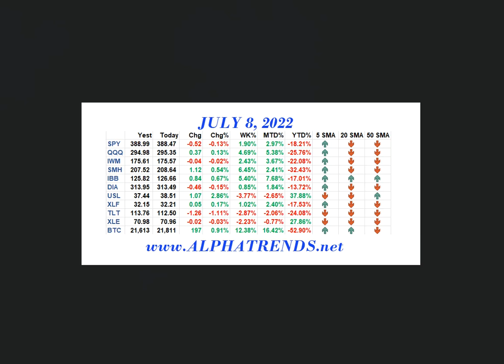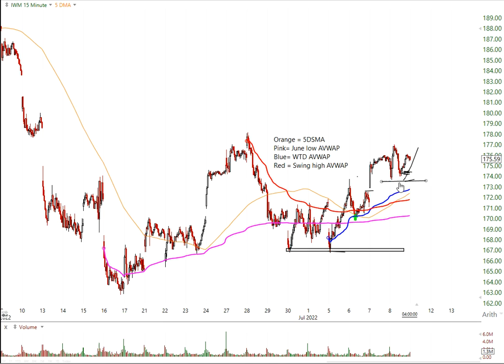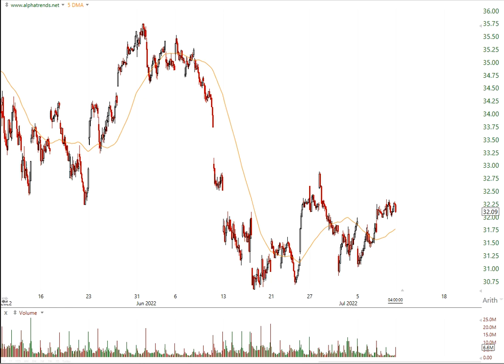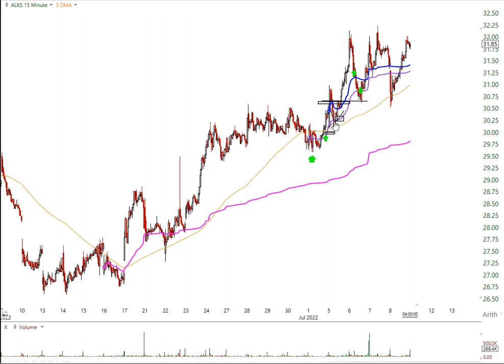Stock Market Analysis July 8 2022